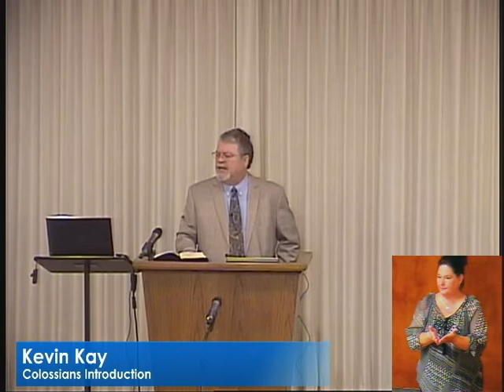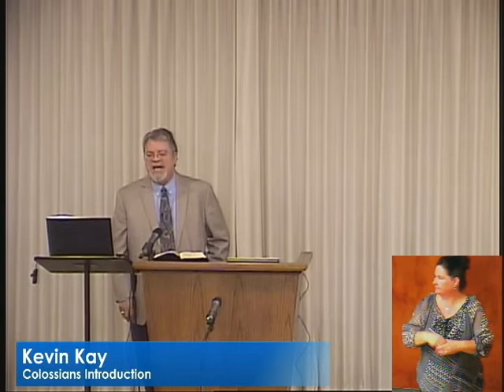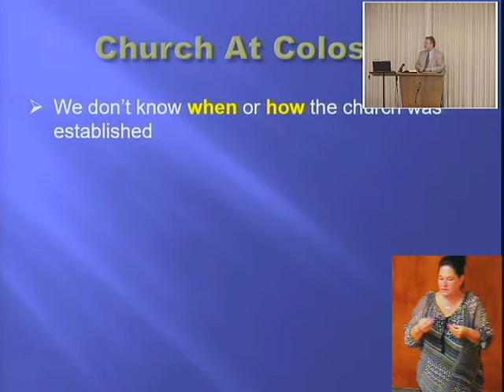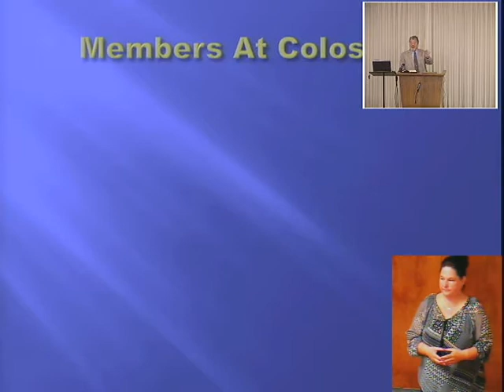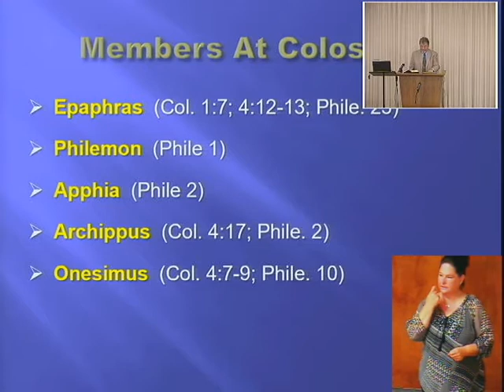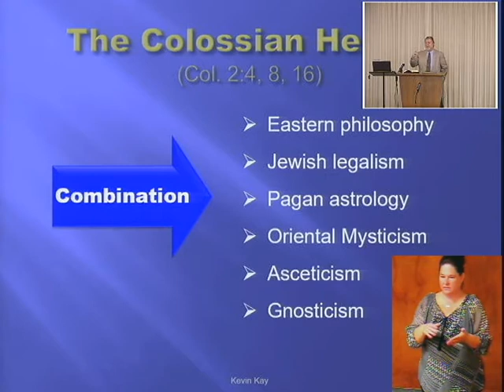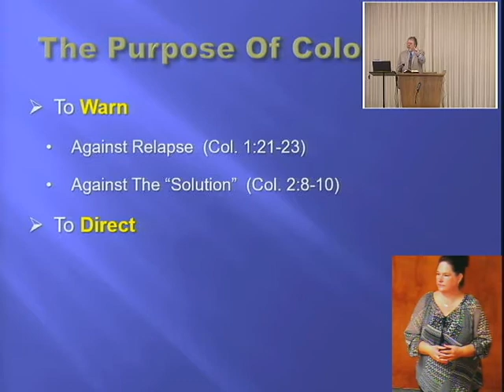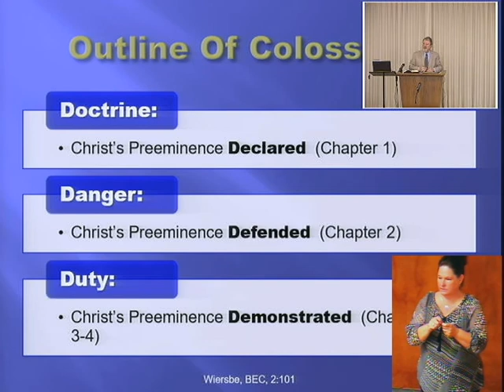Introduction to Colossians - Kevin Kay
"Hear fundamental,Scriptural, practical lessons intended to build your faith and sharpen your Bible Knowledge from the pulpit of the Courtland Avenue Church of Christ in Kokomo, Indiana.  Joshua Welch is the minister.